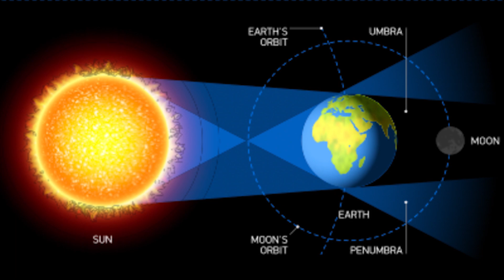Surya Grahan 2021| India Date and Time | சூரிய கிரகணம் என்றால் என்ன | Solar Eclipse 2021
சூரிய கிரகணம் 2021 எப்படி ஏற்படுகிறது என்பதை பற்றிய பதிவு. மற்றும் கிரகணகாலங்களில் உலக்கையை  ஏன் வீட்டுக்கு வெளியில் வைக்க வேண்டும் என்று கூறப்பட்டுள்ளது.

In this video, clearly explained about What is Surya Grahan & How it's happening with example pictures. Grahan starts on 10 june 2021. Moreover he Talks about solar eclipse 2021, which we called in tamil as Surya Grahan 2021 India date and time.

Where Else You Can Find Us:

உங்கள் விரிவான ஜாதக புத்தகம் திருக்கணித பஞ்சாங்க முறையில் கணித்து தரப்படும்.